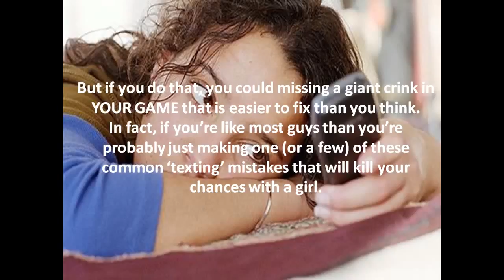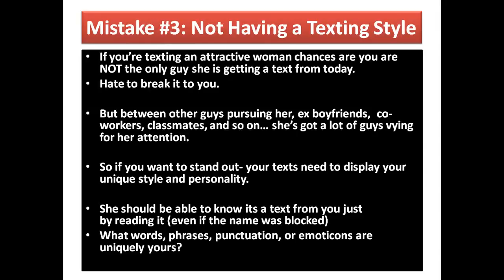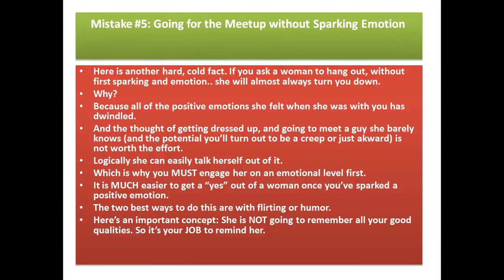Dating Tips for Men and Women | Relationships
You will find out 3 simple text that transform your phone into a magnetic.

I'll disclose you exactly how you can utilize these magnetic messages to change a lady ... and get her out on a day with merely 3 components.

Ways to pump her fulled of interest, intrigue, and has to have till she's obtaining her phone and thumbing in a message ... (whether she prepared to or otherwise).

And as uncommon as this appears, will certainly reveal you the very best ways to use a type of "sex-related manufacturing" to plant "sex-related" principles of you in her thoughts ...

Stimulating sensations of extreme "chemical make up" and connection, and has her trusting you ... Considering you, yearning you, or even thinking worrying you ... hysterically awaiting your complying with message ...

Large amount of particularly these contents immediately acquire meetups that end up being sex and collaborations ...

Bonus Offer
7 Deadly Text Messages Download it for your reference